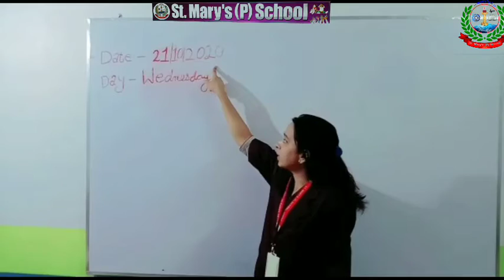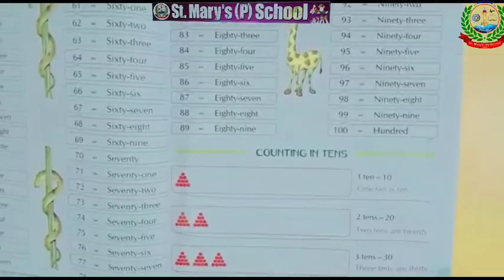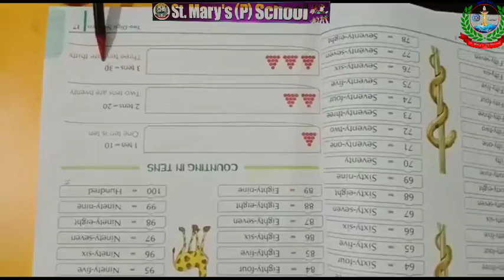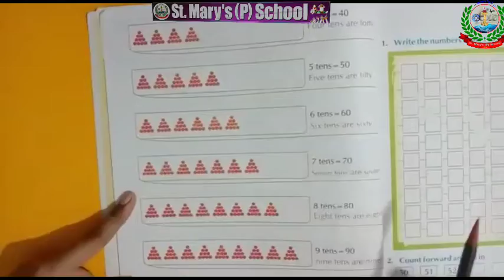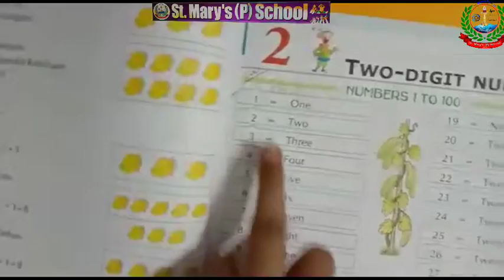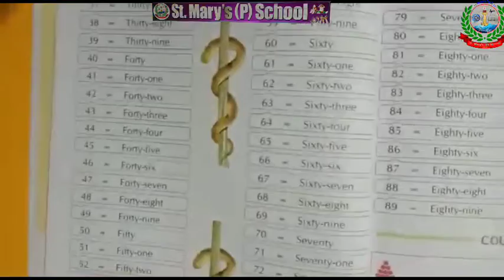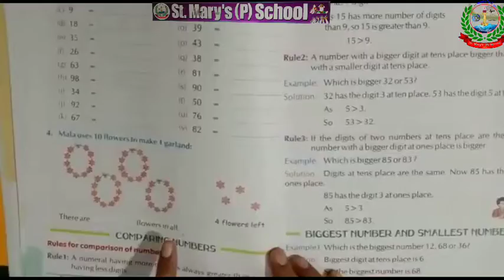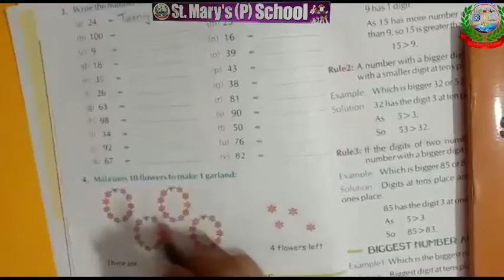Video Class for Standard 1 by Pushpa Miss